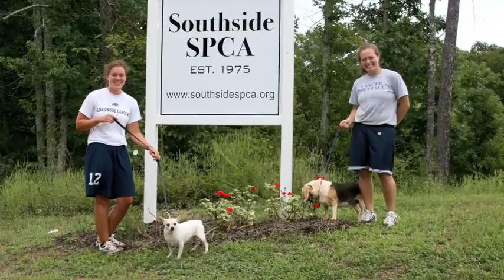Longwood Community Outreach 09-10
The Lancers spent time serving their community during the 2009-10 academic year, and this is just a small summary of what they accomplished.